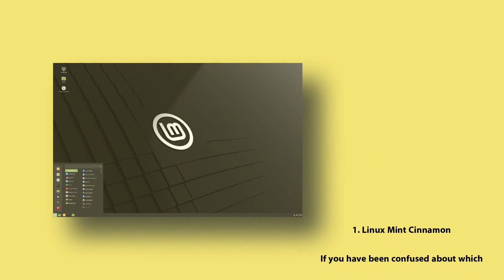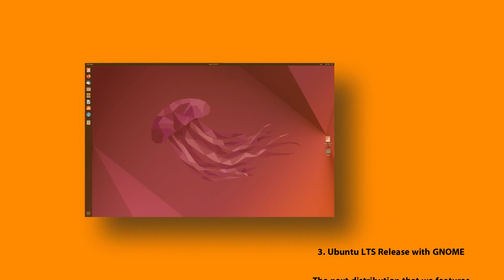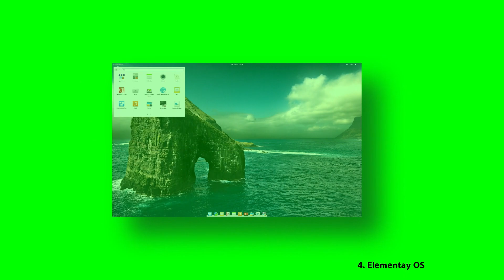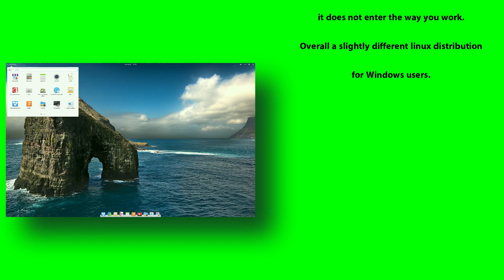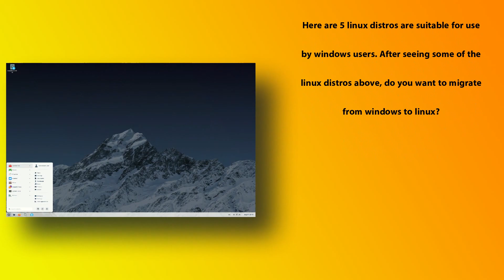Easiest Best 5 Linux Distros 2022 For Windows Users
In This Video We Are Looking At Although there are hundreds of Linux distributions, very few of them can seriously replace the Windows operating system.

With the progress and stability in the Kernel and Desktop Linux environment, 2022 is the perfect year to adopt Linux as a daily driver.

This applies to students, school administration, hobbies, scientists, and related work profiles. In addition, hardware makers also provide Linux support for their device lif-ups.

Linux, in general, still requires a solution for certain workflows. However, Linux is still pursuing a special job profile. The reason is that some specific application vendors do not provide executable linux. But there are many alternatives available for everything in the world of Linux.

In addition, for daily work from an average user perspective, the Linux operating system is now at a stage that can do all the work you throw. By remembering that, we compiled the 5 best Linux distributions below in 2022 for Windows users. This must cover almost all possible use and work profile.

1. Linux Mint Cinnamon

2. Deepin Linux

3. Ubuntu LTS Release with GNOME

4. Elementay OS

5. Zorin OS

Todays Video - Best 5 Linux Distros That Are Suitable For Use By Windows Users!